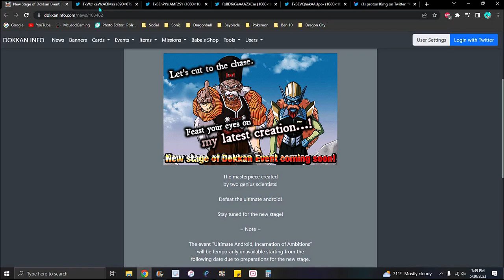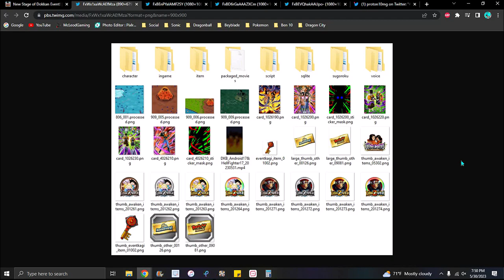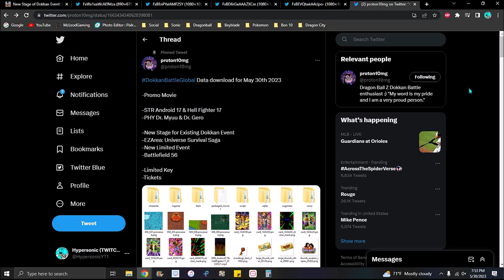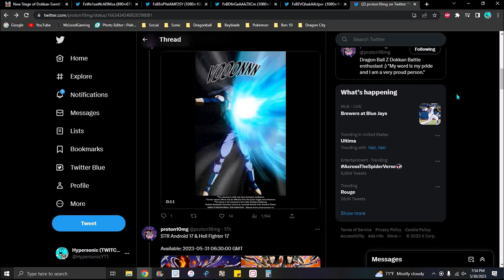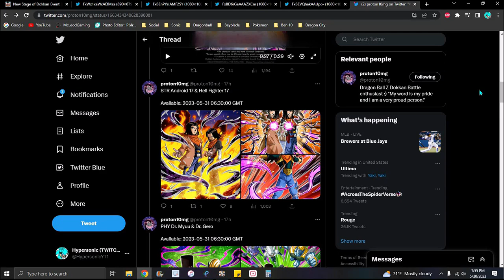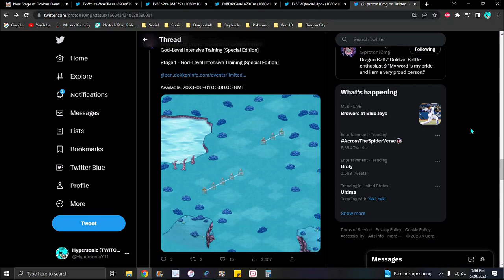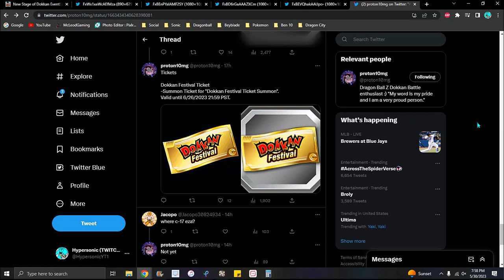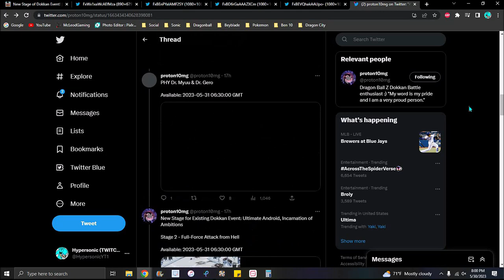A FREE GLOBAL W!!! ??? GLB DD NEW DOKKANFEST + NEW TICKETS + NEW 8TH LEAKS!!! ??? DBZ Dokkan Battle